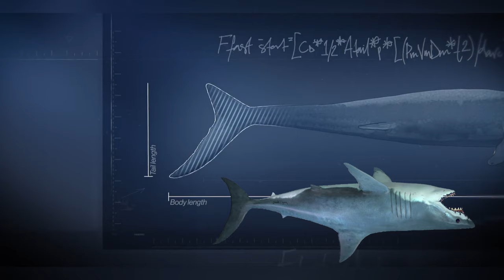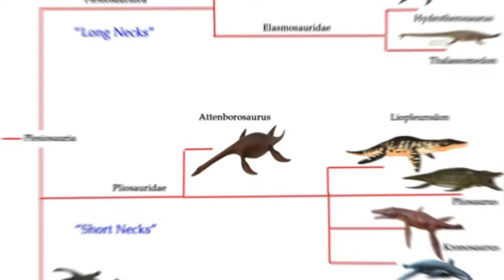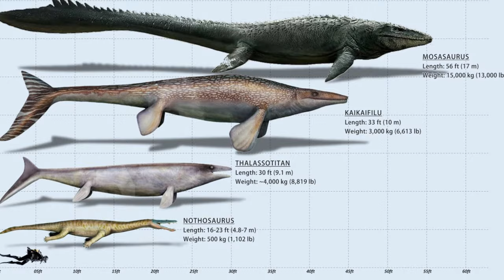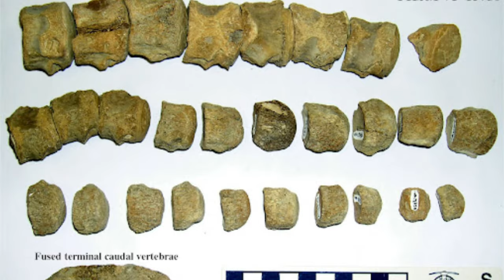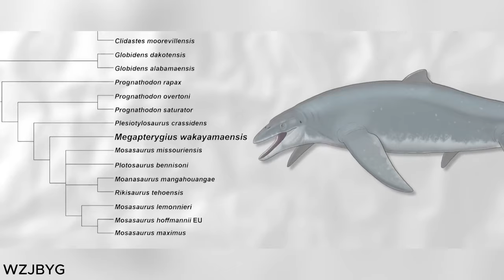T. Rex Roams The Land But Mighty Mosasaur Masters The Sea!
The mighty Mosasaurs reigned supreme deep beneath the waves in the ancient oceans of the Cretaceous Period 🌊👑 These colossal aquatic lizards, growing up to 17 meters long - yes, that's BIGGER than three SUVs combined - were the true titans of the deep. 🚗🚗🚗=🦕

Originating from a family of semi-aquatic lizards known as Aigialosaurus around 99 million years ago, these creatures transformed from land-dwellers to the ultimate predators of the prehistoric seas. 🏞️🔍 Their evolution from small, agile hunters to whale-sized behemoths showcases nature's incredible adaptability and the fierce competition that shaped the underwater food chain. 🐟🦴

Imagine a Komodo dragon, but as big as a whale, equipped with four fins and a shark-like tail for slicing through the waters at breakneck speeds. 🐋🦈 Their ambush hunting tactics were unparalleled, capable of accelerating from zero to 'you're dinner' in the blink of an eye. 🍽️💨

But there's more to these fascinating creatures than just their size and speed. Discoveries reveal that Mosasaurs gave birth to live young, much like modern marine mammals, and their dark, UV-resistant skin helped them thrive in the sun-drenched waters of the Cretaceous seas. 🌞🐍

Join us as we unravel the life and legacy of the Mosasaur, from their humble beginnings to their dominance across the globe's oceans, and ultimately, to their sudden disappearance. What led to their extinction, and what can they teach us about the fragility of life on Earth? 🌍💔

Chapters:

00:00 Introduction
00:39 Family
01:50 Speed
02:46 Off-Spring
03:22 Skin Colour
03:48 Appearance & Features
04:44 A Breath Of Fresh Air
05:21 Habitat
05:57 Teeth & Last Meal
07:06 Jaws
07:34 Reign & Extinction
09:10 Conclusion